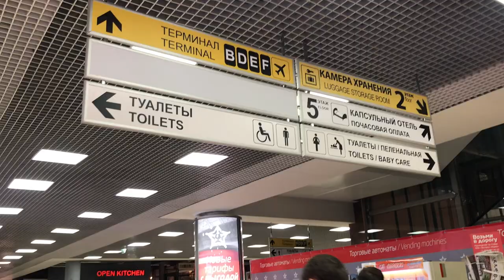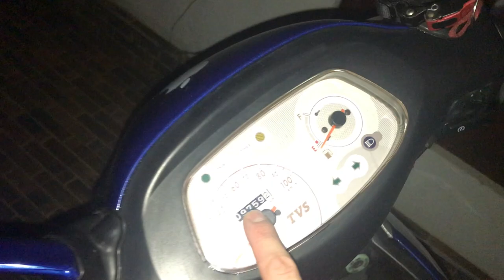КОЛОМБО, ПЛЯЖ, ПОЕЗД, СЕРФИНГ, ФОРТ ГАЛЛЕ. ШРИ-ЛАНКА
В этом видео я расскажу про нашу первую поездку на Шри-Ланку. Как прилетели из Москвы в Коломбо, где заселились, пляж. Поездка на поезде по Шри-Ланке из Коломбо в Хиккадуву, заселились в квартиру, аренда мото-байка, поездка в Форт Галле и первый серфинг на волнах. Все этом в этом видео про Шри-Ланку.
Не понравилось видео? - пиши в комментариях, что именно не понравилось

- всё это здорово поможет продвижению видео и каналу